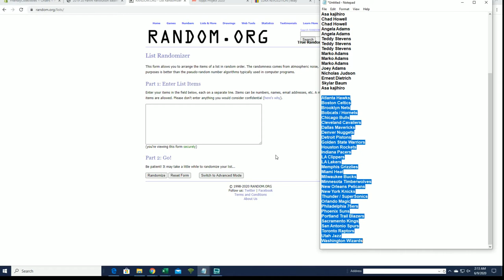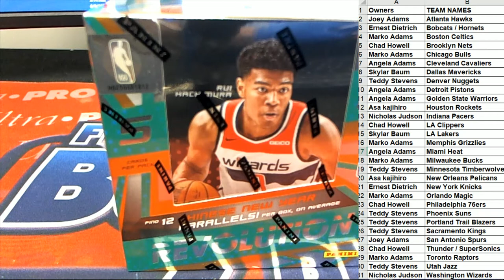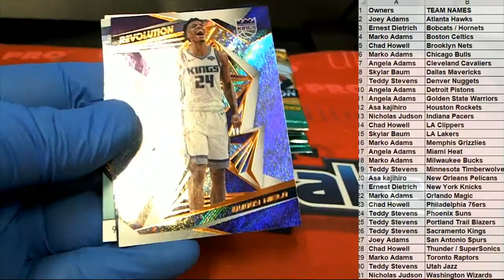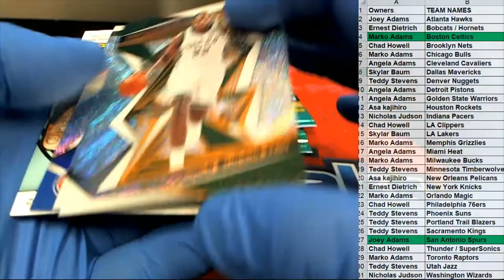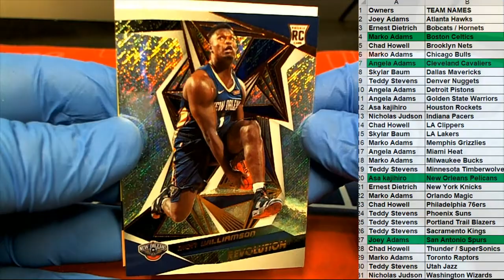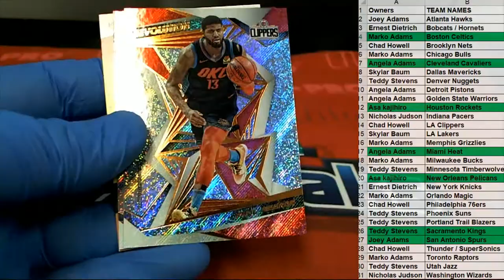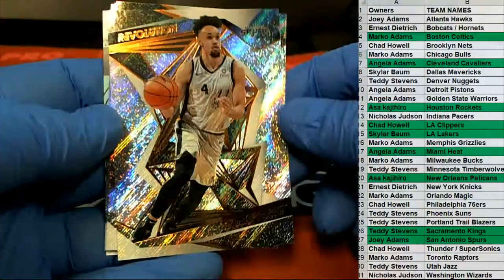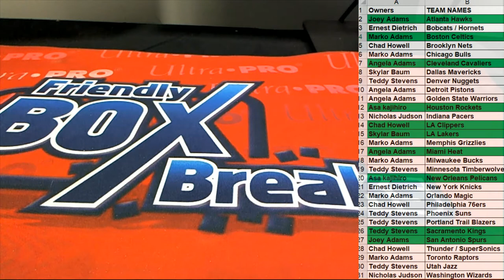2019 20 Panini Revolution Basketball Chinese New Year Box ID 19PREVBBALL776